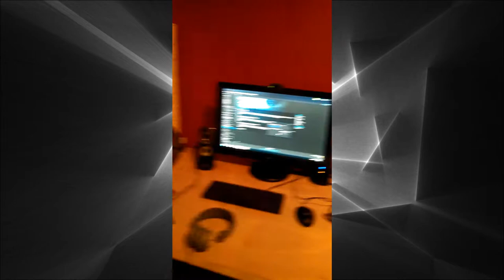Let's Play GRAV - Episode 1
Ryan and Alec play GRAV! Crafting, exploring, killing slimes, and leveling up are all on the menu.